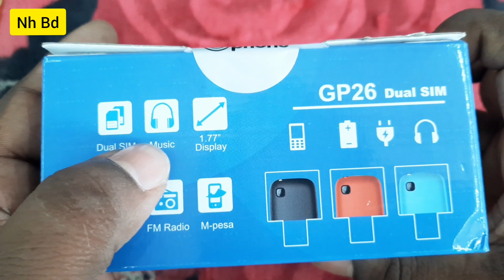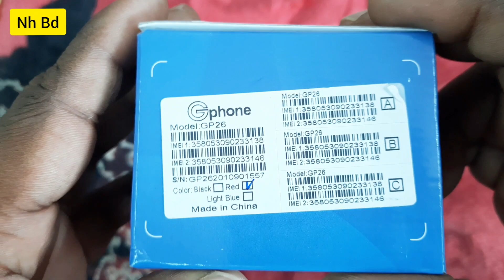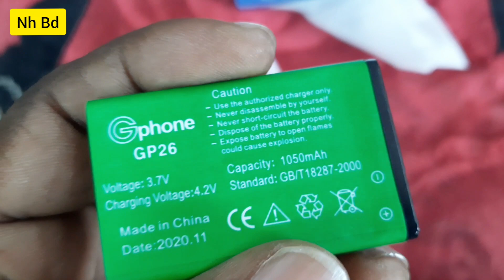G Phone GP26 Full Review || and Unboxing Video || 700 টাকায় নতুন ফোন || Nh Bd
G Phone GP26  Full Review and Unboxing Video  700 টাকায় নতুন ফোন

MRP 700 tk

Nokia design is very beautiful, you will love to see the mobile on a mobile phone. Collect the mobile of your choice today

যেকোন মোবাইলের
প্রাইজ জানতে
এবং মোবাইলের
সকল প্রকার তথ্য জানতে
প্রয়োজনে যোগাযোগ
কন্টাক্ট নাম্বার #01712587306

ভিডিওটি যদি আপনার কাছে একটু হলেও ভালো লেগে থাকে তাহলে অবশ্যই কমেন্ট করে জানাবেন এবং আপনি যদি আমার চ্যানেলে নতুন হয়ে থাকেন তাহলে প্লিজ সাবক্সাইব করে পাশে থাকবেন ধন্যবাদ